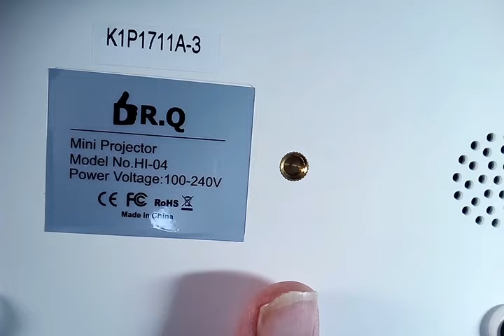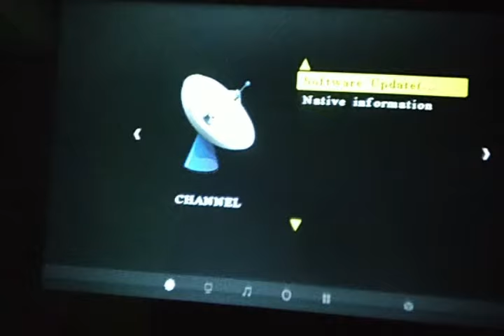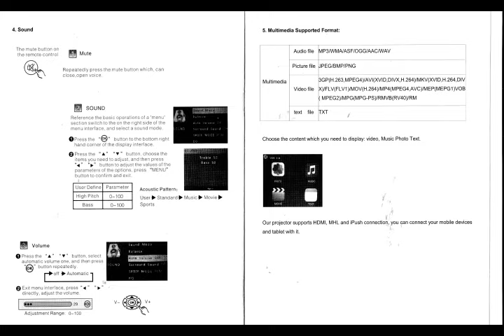DR.Q 1800 Lumens 4 Inch Mini LCD Projector HI-04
I have used several budget LED projectors in the past and this one is pretty typical of them all although is rather better made and more attractive than many.

Inside the rather plain and unattractive box was the projector itself, a UK power lead, an AV cable adapter set, HDMI cable, a medium size remote control and a User Guide.

Build quality seems pretty good. The projector seems well made and robust and has an attractive upmarket design and appearance. The remote control has good physical buttons rather than soft touch ones that often fail to work. The power cord is rather short for some situations but has a fused UK plug. The excellent User guide is nicely printed, well designed and easy to read and makes a pleasant change from the poorly translated faded booklets so often included.

At 1800 lumens it is brighter than many budget rivals but still too dim to used other than in low light conditions. 2000:1 contrast is by better than with most rivals and the 800 x 480 native resolution with 1080p upscaling is above average for the class. The 1.5 to 5 meters Projection distance and 32 to 176 Inches inches image size are once again above average for the price. Best results can be obtained with a projection distance of 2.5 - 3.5 Meters, to yield an image size of  90 - 150 Inches. It has all the usual ports and interfaces: USB / AV / SD & HDMI / headphone socket. It does not have a TV-in socket but I these usually do not work in the UK. More annoyingly and unlike many rivals, this device does not offer a wifi connection to your mobile phone but can be used with a wifi equipped USB source device. Keystone adjustment is manual only but is easily done with the adjustment wheel on the top of the device next to the focus wheel. Also on top are a set of buttons to control the key features of the device in addition to the supplied remote control. On the underside is a metal tripod mount and on the side the input and output ports. The integral cooling fan is quite noisy but less so than on some rivals I have used.

Image quality is excellent for the current £64.99 price and class of this device and fine for most home uses. It is not suitable for business or professional use as the image is too dim for daylight use and the image is a bit fuzzy when resolving text although there are no problems when viewing video or images.  It can be used with an Amazon first stick or similar source units to give live streaming video. Video quality can be finely tuned using the settings panel where adjustments can be made to colour temperature, contrast, brightness, contrast, and image noise level but most users will find it works fine straight from the box.

This is a decent quality budget projector available at a sensible price with an image quality fine for home use.

The Good
Good build quality
Good price
Excellent User Guide
UK power cable
No external Power transformer
Tripod mount

The Bad
Short power cord
No Wifi
Average to good image quality only
No mini tripod supplied